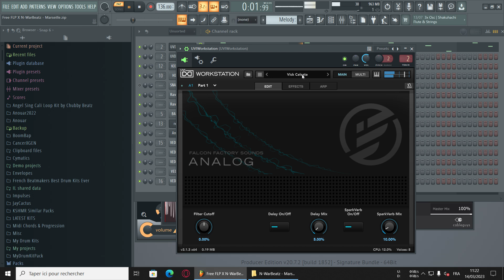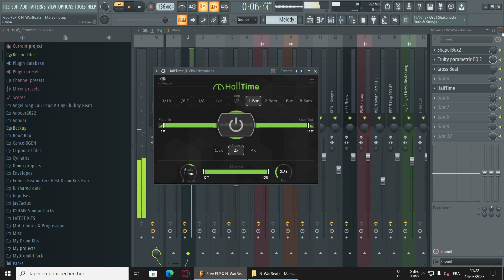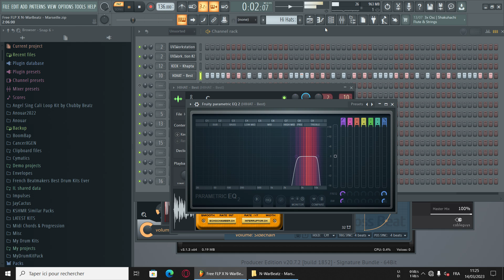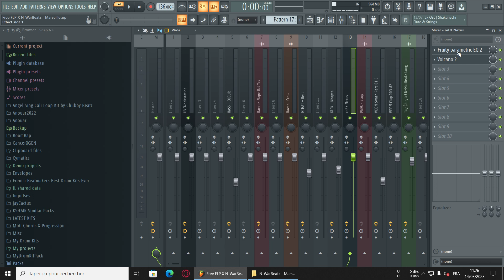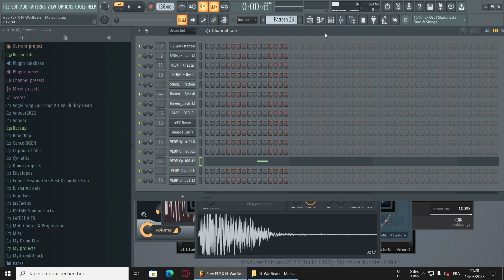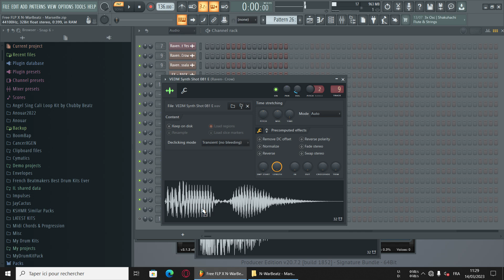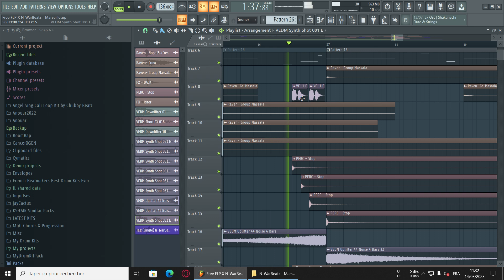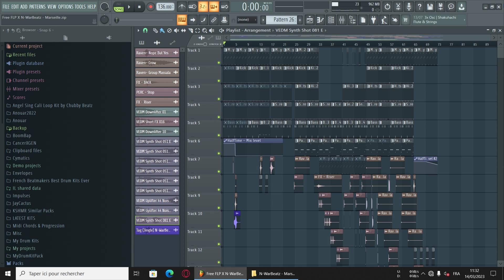[ FREE FLP 🎁 ] "Marseille" Jul X Sch X Morad X Beny Jr | French Type Beat Instrumental | Club Banger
Password : Watch Till The End